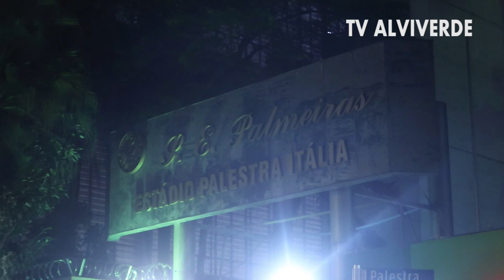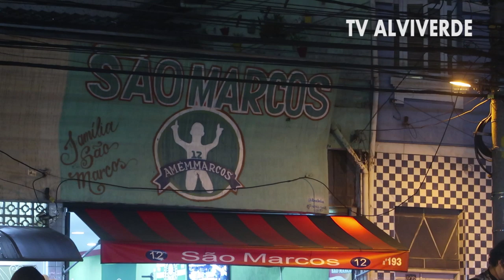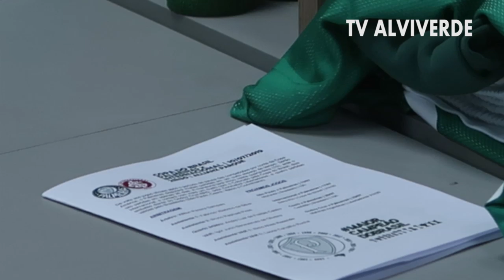ENTREI NO VESTIARIO ANTES DO JOGO - PALMEIRAS 1 X 0 Internacional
Agradecendo ao pessoal do canal o Canto das torcidas.
e Copa continental do Brasil..